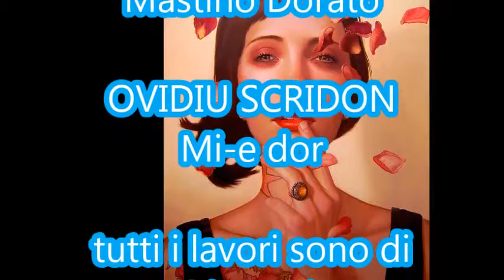Ovidiu Scridon- Mi e dor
Art By:Kris Lewis